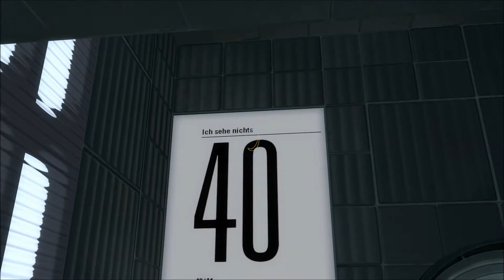Portal 2 - Ich sehe nichts - by moneyboy101